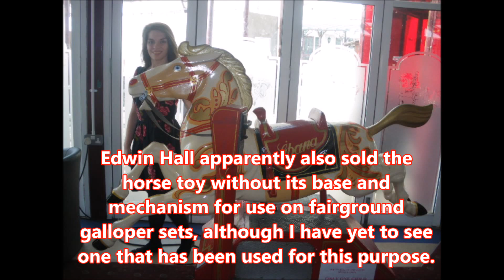Coin Operated Kiddie Ride Advent Calendar - December 12th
The History of Coin Operated Rides are proud to present their very own kiddie ride advent calendar.  Come back each day to see another ride revealed and learn a little about its history.  Old, new and, of course, holiday themed rides will feature in the Calendar so there should be something for everyone!

Which ride will be hiding behind door number twelve?